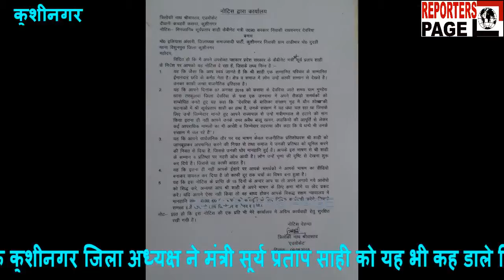REPORTERS PAGE : सूर्य प्रताप शाही अवैध खनन, लड़कियो की आपूर्ति के लिए जिम्मेदार-सपा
देवरिया बालिका गृह कांड के बाद राजनीतिक माहौल गर्मा चुका है...एक कार्यक्रम के दौरान कुशीनगर सपा पार्टी से जिला अध्यक्ष इलियाश अंसारी ने कैबिनेट मंत्री सूर्य प्रताप शाही के खिलाफ देवरिया संरक्षण गृह यौन शोषण  मे सीधे तौर पर  सूर्यप्रताप शाही का संरक्षण होने की  बात कही गयी थी,जिसके बाद राजनीतिक माहौल गर्म हो गया..जिसके बाद मंत्री ने मानहानि और 30 लाख की क्षतिपूर्ति के लिए होगी विधिक कार्यवाही के तहत नोटिस भेजवा कर 15 दिन के भीतर जबाब मांगा है...आपको बता दे कि कुशीनगर जिला अध्यक्ष ने मंत्री सूर्य प्रताप साही को यह भी कह डाले कि मंत्री अवैध खनन , लड़कियो की आपूर्ति व कई अपराधीक मामलो के लिए  शाही को ठहराया  जिम्मेदार...साईकल रैली के कार्यक्रम के दौरान अध्यक्ष इलियाश अंसारी ने इस मामले पर जवाब देते हुए बोले कि हमे नोटिस नही मिला है...और देवरिया कांड के लिए यूपी सरकार पूर्ण तह जिमेदार है...अब अपनी गलती को पिछली अखिलेश सरकार पर डालना ,मौजूदा सरकार की मानसिकता को दर्शाता है